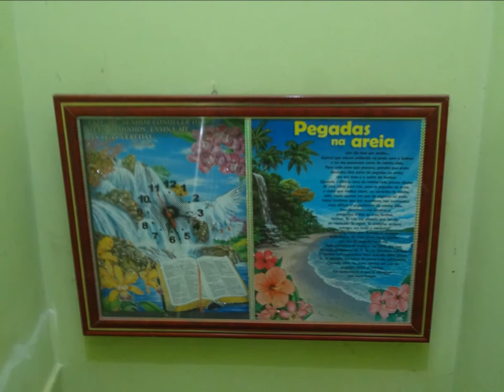Celula - Lagoinha Saudade.........10 Agosto 2017 - B.H - M.G - Quinta feira